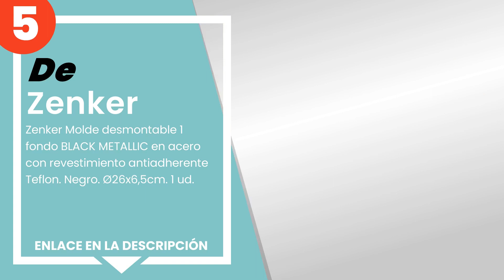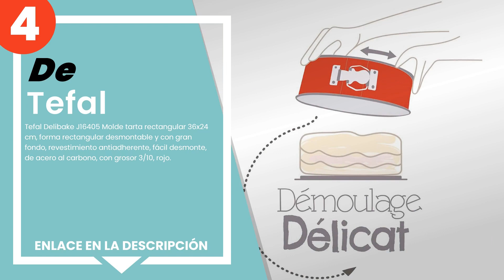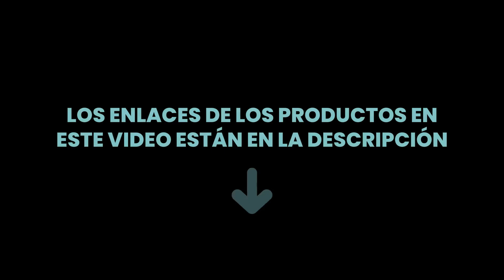Los 6 mejores moldes para tartas con bisagras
✋ Aquí están los 6 mejores moldes para tartas con bisagras, disponible en el mercado.

 6) Kitchen Craft Master Class Molde tarta redondo Desmontable, ...

 5) Zenker Molde desmontable 1 fondo BLACK METALLIC en acero con...

 4) Tefal Delibake J16405 Molde tarta rectangular 36x24 cm, form...

 3) Le Creuset 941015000 Molde Antiadherente Desmontable, Molde ...

 2) Cuisy CMKC2195 Set 3 MOLDES Desmontables, Metal, Negro.

 1) Mge World - MGE - Molde Desmontable con Bandeja - Acero al C...

00:00 - Intro
00:08 - 6) Kitchen Craft Master Class Molde tarta redondo Desmontable, ...
01:07 - 5) Zenker Molde desmontable 1 fondo BLACK METALLIC en acero con...
01:53 - 4) Tefal Delibake J16405 Molde tarta rectangular 36x24 cm, form...
02:29 - 3) Le Creuset 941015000 Molde Antiadherente Desmontable, Molde ...
03:27 - 2) Cuisy CMKC2195 Set 3 MOLDES Desmontables, Metal, Negro.
04:19 - 1) Mge World - MGE - Molde Desmontable con Bandeja - Acero al C...